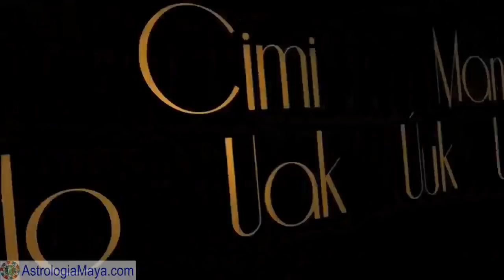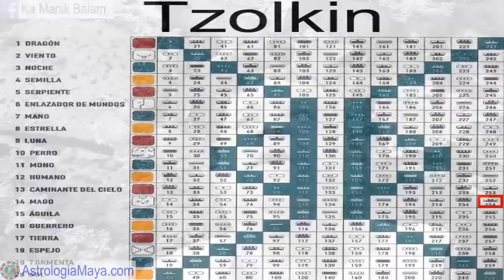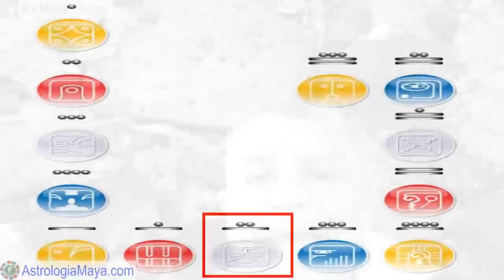Mago Resonante. Viernes 19 Octubre 2018. Sentir. Integridad. Kin 254. AstrologiaMaya.com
El Mago Resonante “Uuc Ix” nos recuerda vivir el aquí y ahora, ser integr@s. Pensar con exceso en el pasado, es igual a depresión, en el futuro, preocupacion. El único momento es el aquí y ahora. Somos el momento. Ser integro, es hacer lo que decimos que vamos a hacer. Es hacer lo correcto, cuando nadie esta viendo. Resonar es sentir, mas que ser tan mentales. La mayor obra de arte que podemos crear, como arte-san@s de la vida, es nuestra propia transformación.
Gratitud infinita!